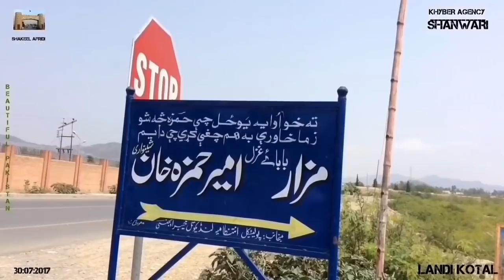Kalam ,Kaghan,Naran,Gilgit Baltistan,SAIF UL MALOOK and KHYBER agency Tirah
Pakistan is a country in southern Asia. It is next to India, Iran, Afghanistan, and China. It is officially called the Islamic Republic of Pakistan. It has a long coastline along the Arabian Sea in the south. Pakistan has the fifth largest population (207.77 million) in the world. Pakistan has a total land area of 880,940 km2 (340,130 sq mi) (including the Pakistani-administered territories of Azad Kashmir and Gilgit Baltistan). This makes Pakistan the 34th largest country in the world. Pakistan has the seventh largest army in the world. The capital of Pakistan is Islamabad. Before 1960, it was Karachi, which is now the country's largest city.

Capital Islamabad
Largest city Karachi
Official languages Urdu regional languagesBalochi, Pashto, Punjabi, Saraiki, Sindhi.

Legislature Majlis-e-Shoora

• Uoper house Senate

• Lower house National AssemblyFormation

• Pakistan Declaration 28 January 1933

• Pakistan Resolution 23 March 1940

• Independence from the United Kingdom

• Declared 14 August 1947

23 March 1956

• Total area
796,095 km2(307,374 sq mi)
• Water (%) 3.1

Population • 2014 estimate
199,085,847

• Density
214.3/km2 (555.0/sq mi)
$2,851GDP (nominal)2011 estimate